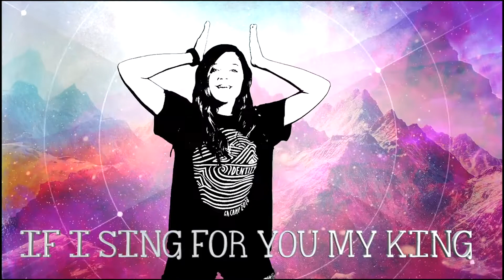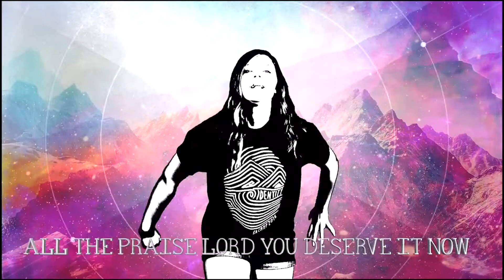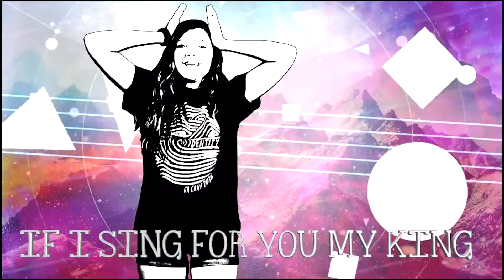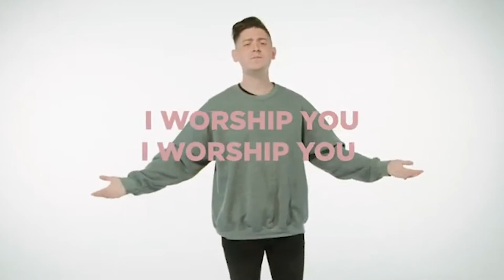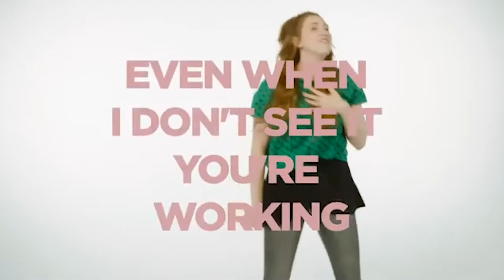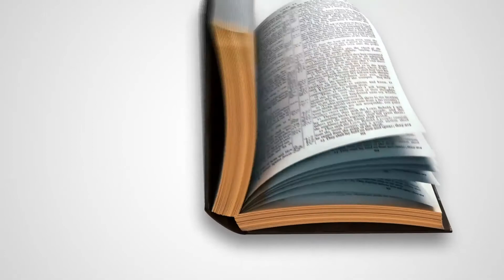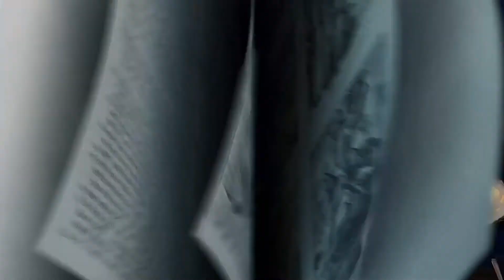God can do the impossible.